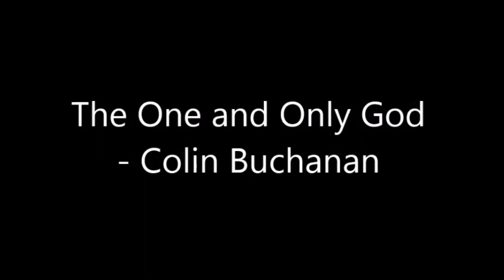Southside Uniting Time for Kids 6 09 2023 Made with Clipchamp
Our midweek video for children and families, this week exploring Genesis 2:4b-25